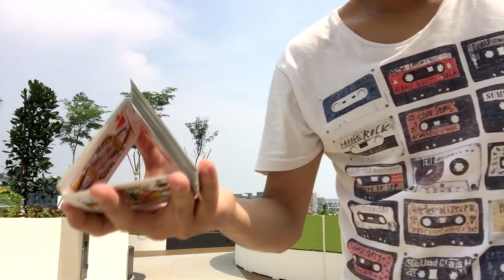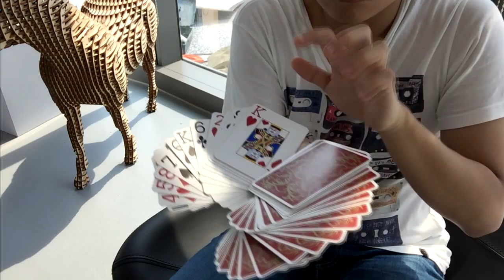Cardistry - New School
A university opened up next to where I live so I decided to explore it and film a little something.

This was my first time shooting by myself so mistakes were made, but I learnt from it. How appropriate at a school.

Moves:

Skater Cut by Joey Burton

Hammerlock Fan by Teo Chun Chieh

Coco by Teo Chun Chieh

Bermuda Square by Teo Chun Chieh

Coquette by Teo Chun Chieh + Kevin Ho

Metronome by Teo Chun Chieh

Unzipped by Teo Chun Chieh

Wings by Teo Chun Chieh + Ekaterina Dobrokhotova

Fang by Teo Chun Chieh, inspired by Jaspas' One-Handed Dribble